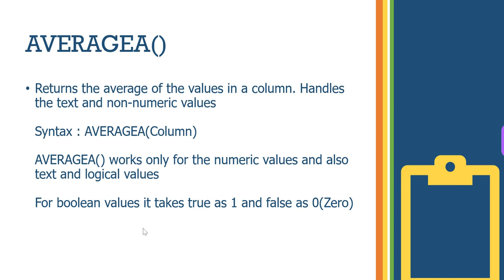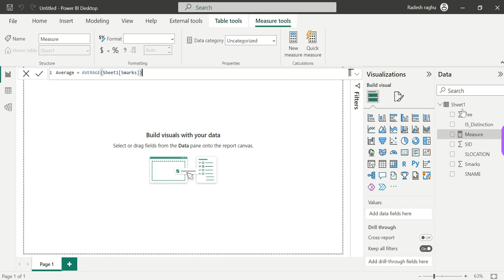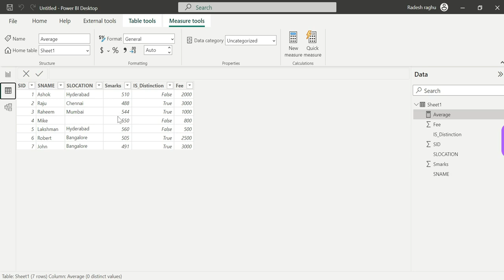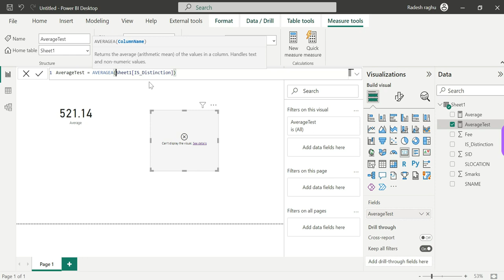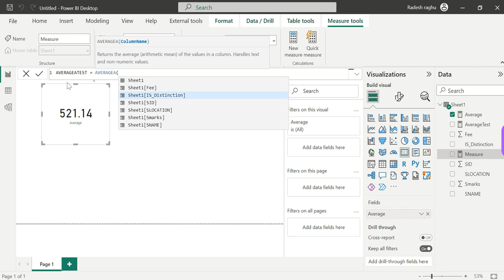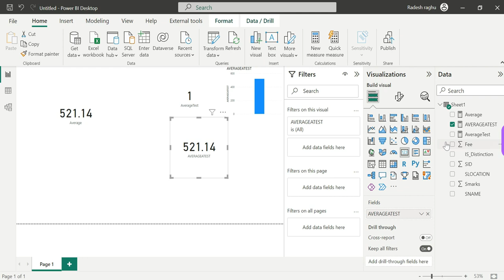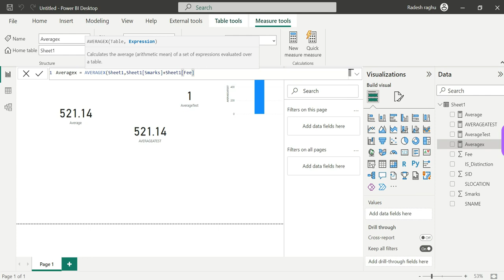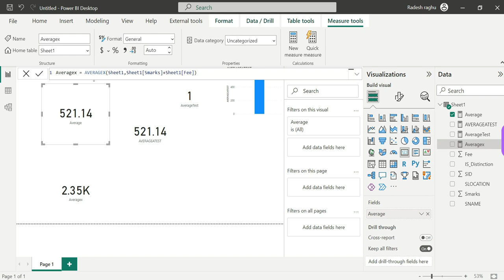36) AVERAGE, AVERAGA, AVERAGEX in DAX | Explained in Telugu | Power BI Telugu Tutorials